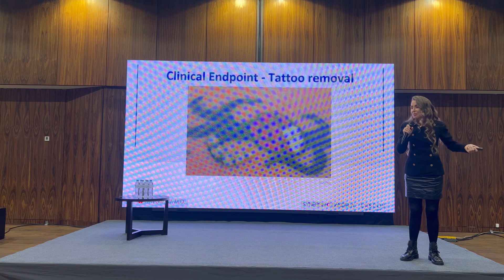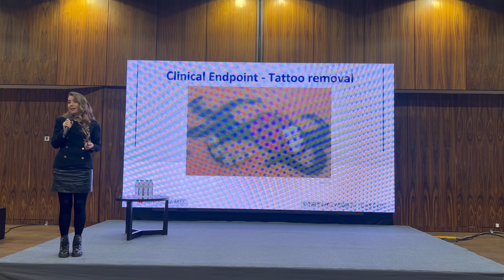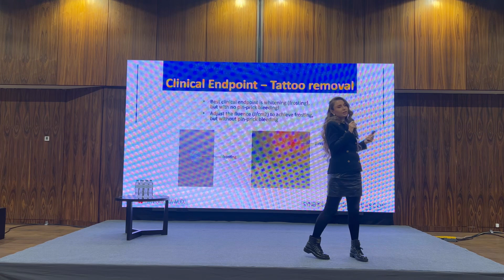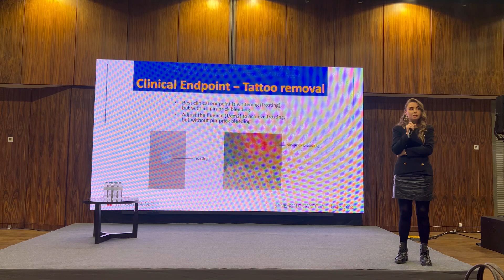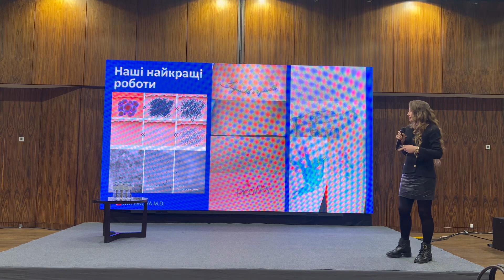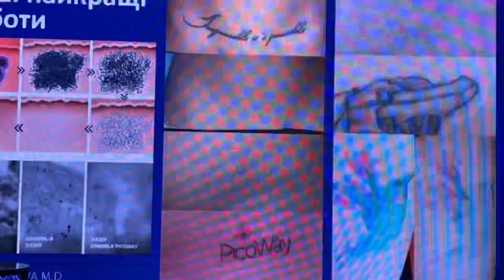Найсучасніший пікосекундний лазер – PicoWay!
Марія Трифонова розповіла про власний досвід роботи з апаратом!

Апарат PicoWay, який є найсучаснішим пікосекундним лазером, що відповідає всім актуальним запитам естетичної медицини для вирішення всіляких завдань (омолодження шкіри, видалення тату і татуажу, корекції рубців і постакне, усунення пігментації і т.п.). Важливою перевагою даного лазера є не тільки надкороткий і єдино доступний в Україні по тривалості в пікосекундах (250) імпульс, але і можливість здійснювати вплив по самим «підступним» глибоким та кольоровим пігментам, на самих «ніжних» чутливих зонах – безболісно, навіть на високих параметрах потужності.
Пікосекундна технологія має чітку орієнтованість на інноваційність, стрімкість, неінвазивність, безболісність, всесезонність, клінічну результативність, б’юті-мінімалізм і комплексний підхід в естетичній медицині. Всім цим пунктам відповідає лазерна система picoway.

Марія Трифонова у своїй допові детально розповіла про можливоті та переваги цього апарату.

Марія Трифонова – власниця мережі клінік TRYFONOVA MD, Medihab в Литві та Латвії, литовсько-український дерматолог та Генеральний директор BIOPELL MEDICAL
PicoWay — це нове рішення для видалення татуювань. Ця проривна пікосекундна технологія руйнує татуювання імпульсами на найдрібніші частинки за трильйонну частку секунди.

Чому саме процедури PicoWay?
Видалення небажаних татуювань навіть зі стійким різнокольоровим чорнилом, раніше обробленим традиційним лазером
Видалення за меншу кількість обробок
Найкращі результати
Менше дискомфорту

Як працює PicoWay?
Лазерний промінь націлений на кольори, що відповідають певній довжині хвилі лазера, та ультракороткими пікосекундними імпульсами руйнує татуювання на дуже дрібні частинки, які потім легко видаляються природними процесами організму.
Пікосекундний лазер PicoWay виділяє менше теплової енергії, ніж традиційні лазери, гарантуючи безпечніше та комфортніше лікування з меншою кількістю побічних ефектів.